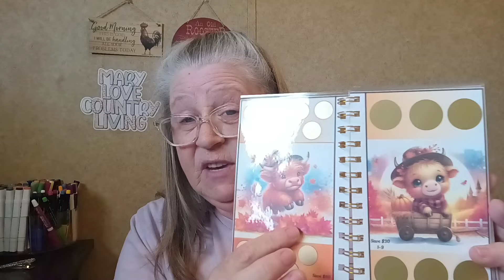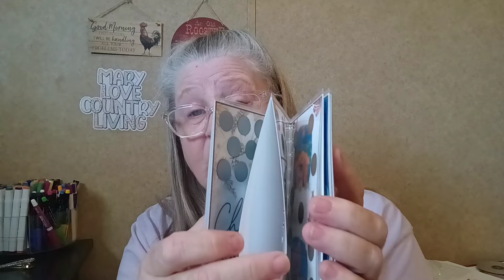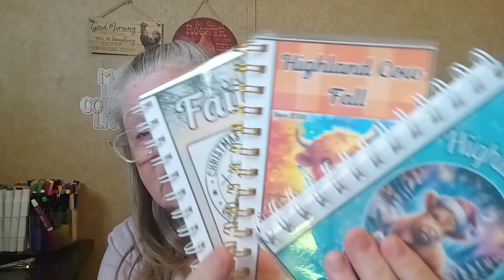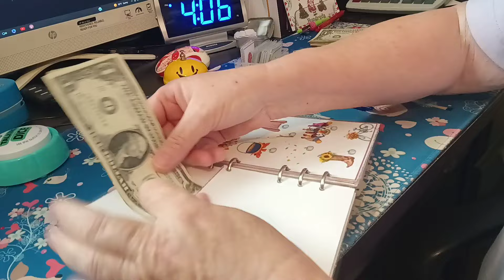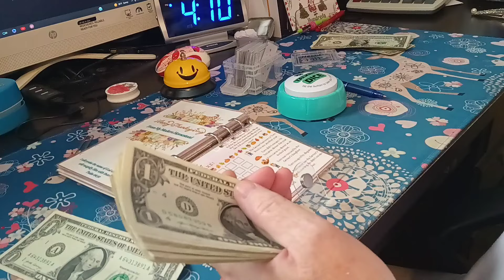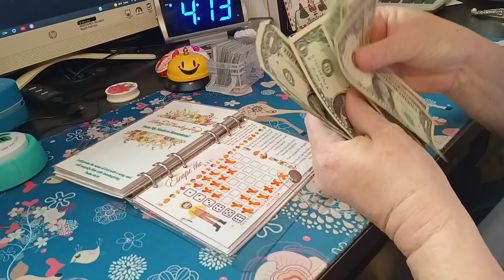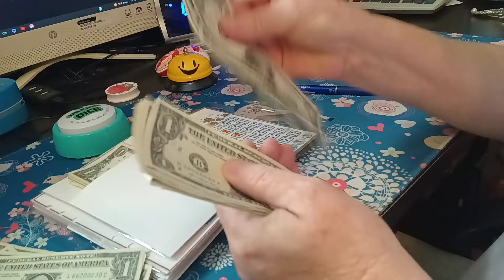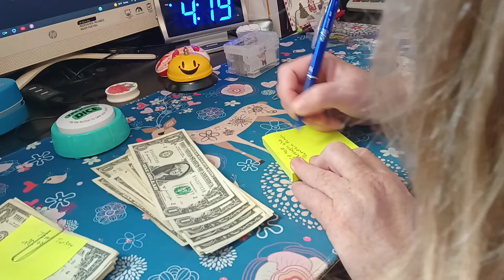pop up Savings & Happy Mail